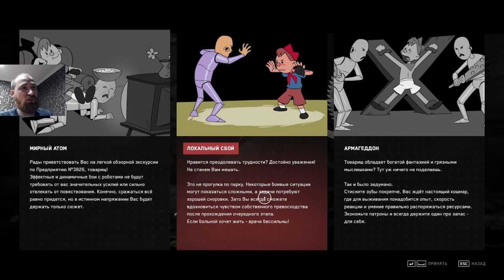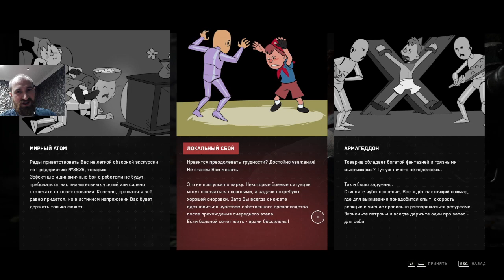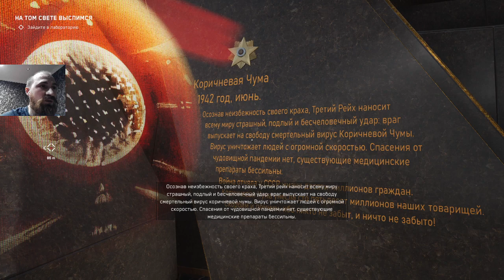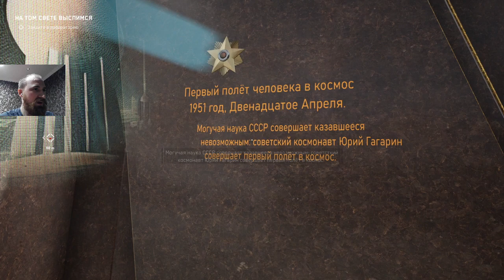Прекрасное далёко!) #1 Atomic heart прохождение game геймплей let's play gameplay Атомик харт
Всем привет!) Рад видеть вас на моём канале!
Проходим долгожданный Atomic heart! присоединяйтесь и будем веселиться вместе на просторах технически процветающего Советского союза!!!)))

-Оставляйте комментарий!)))
Поддержать автора)))) Собираю на хороший микрофон) чтобы радовать вас бархатистым голосом))

Atomic heart прохождение game gameplay let's play Атомик харт прохождение геймплей атомное сердце экшн action games video games